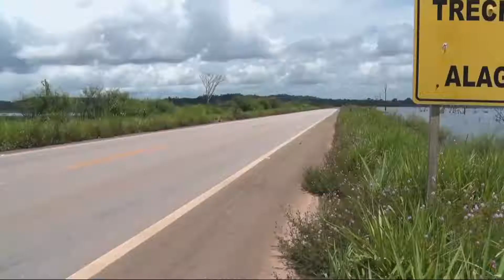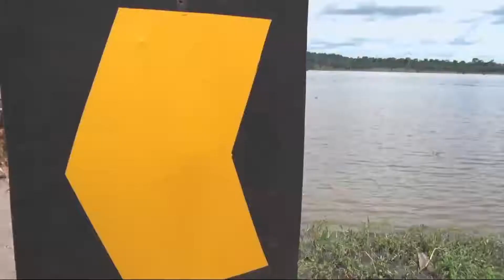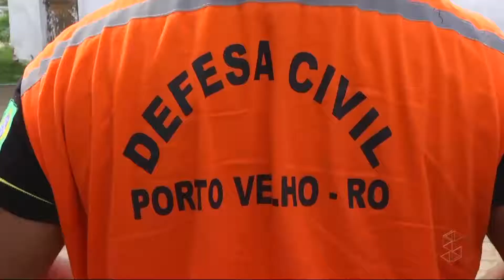Defesa Civil de Porto Velho fala sobre a cota 14 do rio Madeira